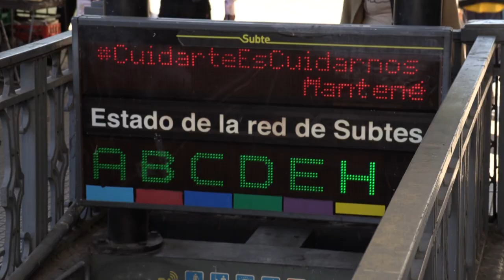Argentina reporta primer caso de variante ómicron del coronavirus | AFP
Argentina reportó el primer caso de la variante ómicron de covid-19 en un viajero procedente de Sudáfrica, informó el ministerio de Salud en un comunicado.